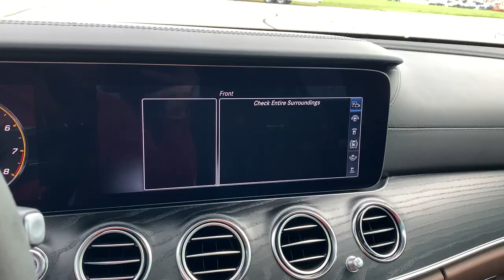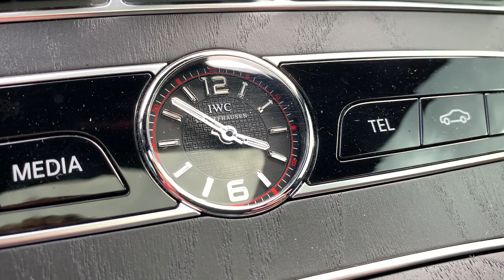MERCEDES E63S WAGON!!! | The Ultimate Sleeper Car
The Mercedes Benz E63S AMG Wagon may be the only car you ever need!

Special thanks to Kearns Motor Car for letting me film with this E63S!